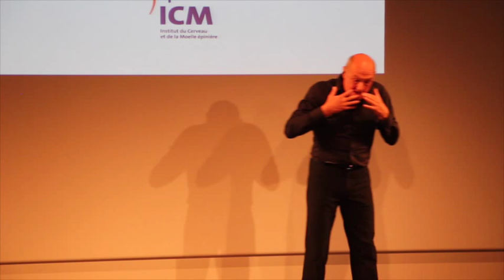Yves Agid & Yves Marc - Conférences Science, Art et Culture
Le jeudi 15 octobre 2015, le Pr Yves Agid recevait Yves Marc, acteur, metteur en scène et co-directeur artistique du Théâtre du Mouvement, à l'occasion d'une des "Conférences Science, Art et Culture". Yves Agid et Yves Marc ont échangé un point de vue artistique et scientifique sur la nature du mouvement humain.